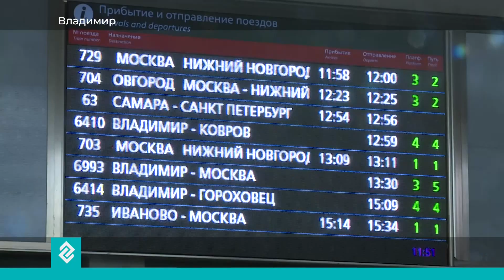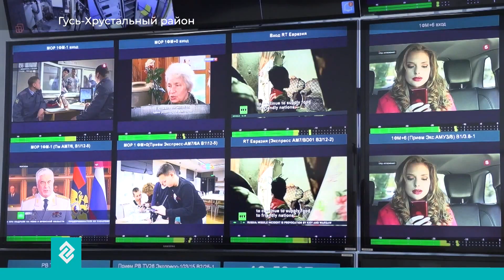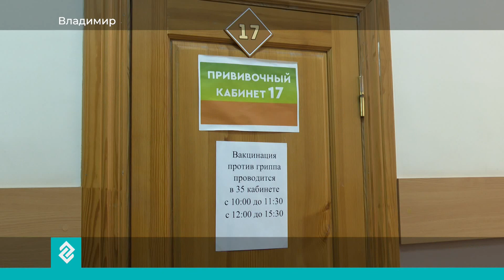Губерния 33 | Новости Владимира и региона за 18 ноября 14:00